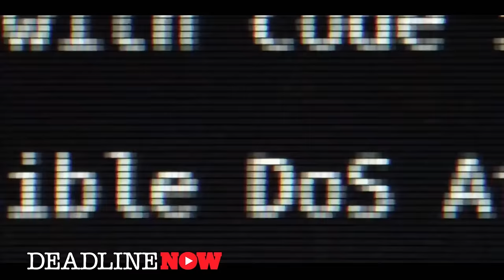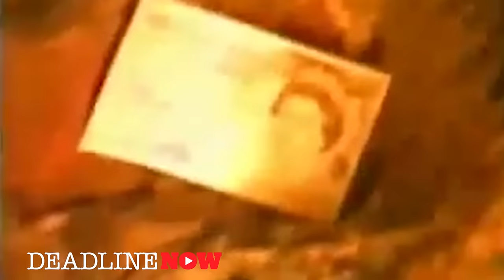​Christian Slater, Rami Malek ​in '​Mr. Robot Season 2​'​ ​- TV Review